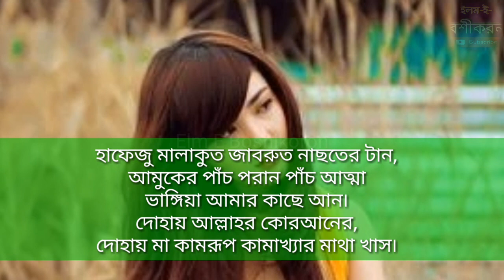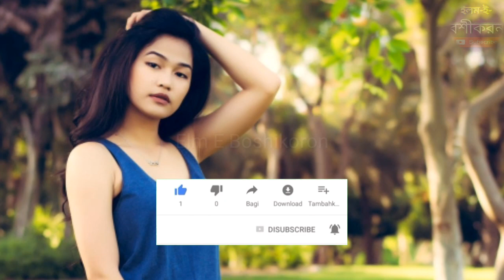মেয়ে সরাসরি নিজের কাছে উপস্থিত করার মন্ত্র | বিয়ের পর যা খুশি তাই ! Elm E Boshikoron.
মেয়ে সরাসরি নিজের কাছে উপস্থিত করার মন্ত্র | বিয়ের পর যা খুশি তাই ! Elm E Boshikoron.28062020

এগুলো অহীত ব্যবহার করা অনুমতি নাই৷